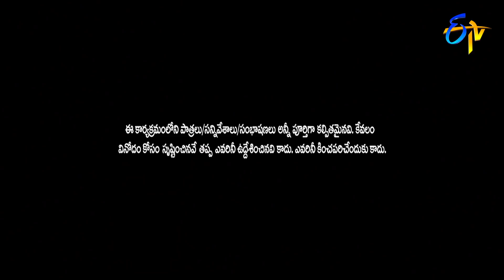Intro | Anusuya, Roja |Jabardasth | 6th August 2020 | ETV Telugu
Anchor Anasuya takes the stage with a mesmerizing performance and welcomes the judges Roja and Manu.